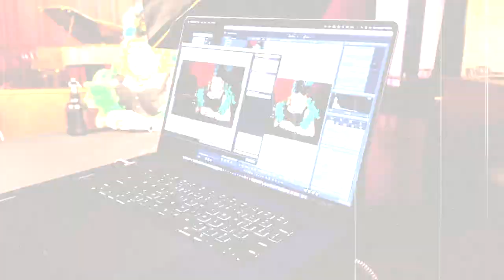2024 Klondike Kate Calendar Video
2024 Klondike Kate Calendar will release to the public on Tuesday, December 5th, 2023